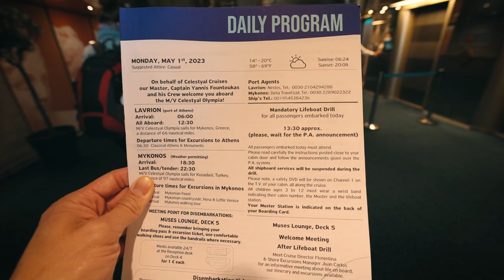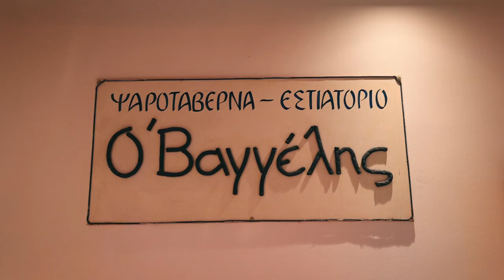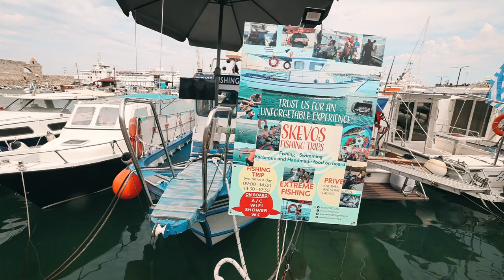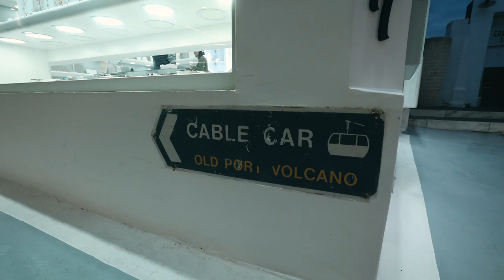What's It Like CRUISING The Greek Islands!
Greece and the Greek Islands are a dream to travel to, and I got to experience it with some friends! Starting off in Athens, bringing you to some of the most popular islands and destinations out in Greece, to show if a cruise is worth it!

Find out more on HOW I TRAVEL FOR FREE & my Mentor Program

Equipment -
Main Camera: Canon R6
Main Lens: Canon 15-35mm RF F2.8
​Backup Vlog Camera: Canon G7X Mark ii
GoPro Hero 10 Black
Video Mic Pro+
​DJI Mavic Pro II Zoom -
DJI 6 Pk ND Filters for Mavic Pro II Zoom
Lowepro ProTactic 450 AW Backpack
Joby Handypod